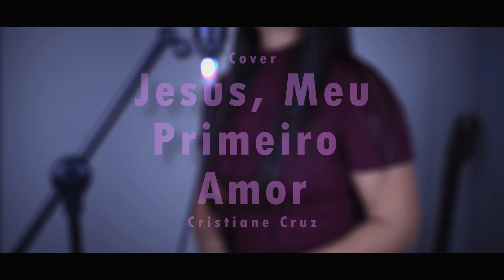Jesus, Meu Primeiro Amor (Cristiane Cruz Cover)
Olá, mais um vídeo no meu canal , desta vez na Música Jesus Meu Primeiro Amor da Fernanda Brum, espero que gostem.

JESUS, MEU PRIMEIRO AMOR
Abre os meus ouvidos
Eu quero ouvir
Abre os meus olhos
Eu quero ver
Abre o meu coração
Quero sentir
Teu grande amor
Teu grande amor
Eu quero me apaixonar, outra vez
Eu quero me desesperar, outra vez
Eu quero perder o sono, outra vez
Queimando que amor por Ti
Eu tenho sede, eu tenho fome
Fome de Ti
Fome de Ti
Cobre-me com Teu calor, com Teu amor
Revela-Te a mim
Fome de Ti
Venham, todos que quem vida
Tem sede de água viva e querem andar na luz